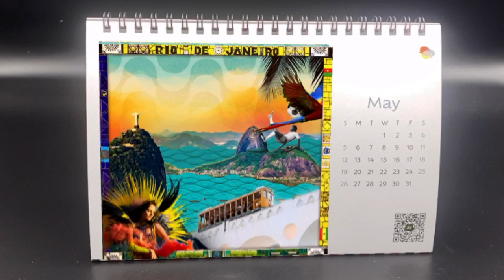2024 Gordley Group AR Experience Calendar - May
Using AR technology Gordley Group brings to life travel experiences. In May, kick off your summer right with a fun a relaxing beach vacation in Rio de Janeiro.